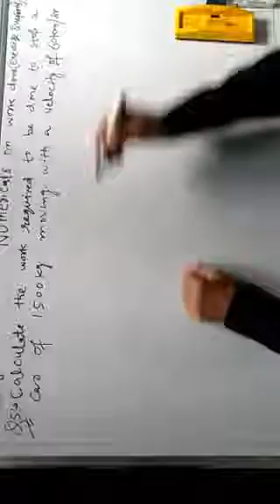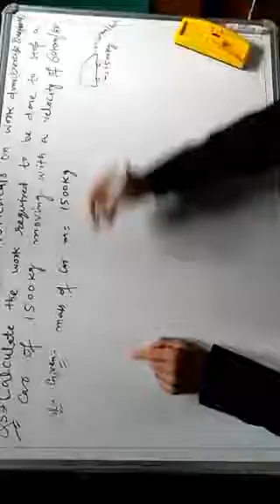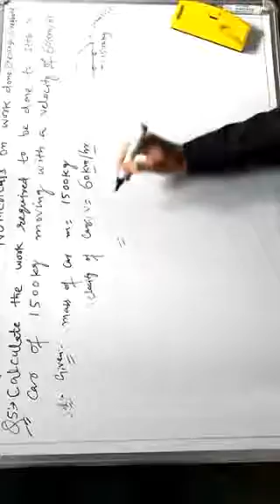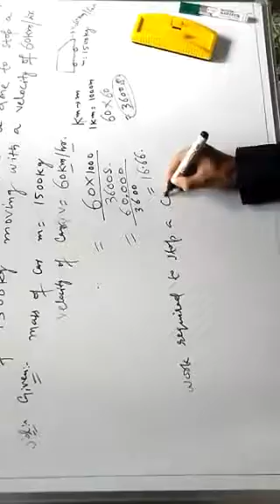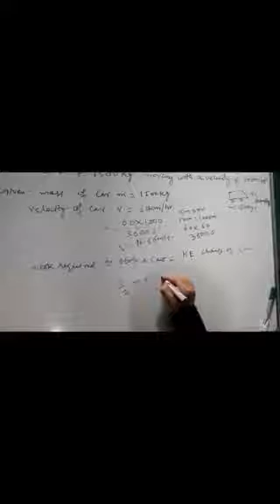Numericals on work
9th physics Exercise Questions